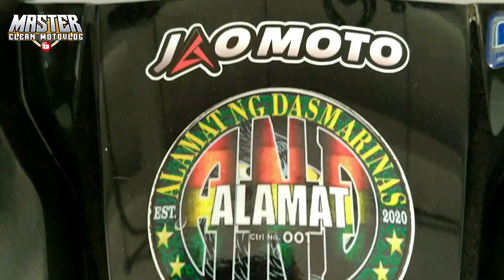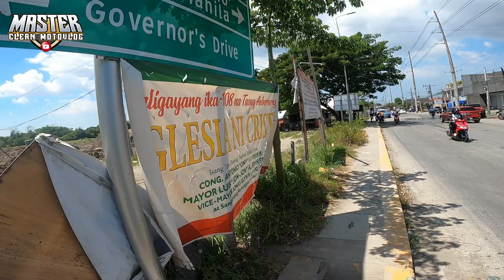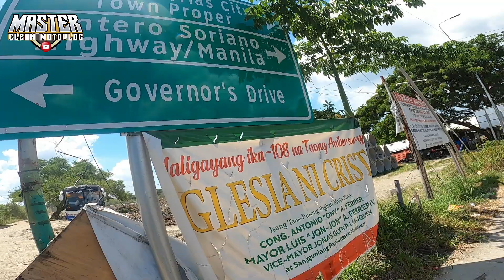HOW SHORTCUT IN PASONG CAMACHILLE 2 | VIA GOV.FERRER TO OPEN CANAL GEN.TRIAS,CAVITE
Routes and Landmarks:
Brgy Santiago,New Lancaster City,Open Canal ,Gen.Trias Himlayan,Gov.Ferrer Hi-way,Arnaldo Hi-way

VLOGGING EQUIPMENT
CAMERA: GOPRO HERO 8
MIC: WIRELESS GO RODE MIC
PC : AMD Ryzen 3 3100 4-Core Processor  3.59 GHz
RAM:16.0 GB
VIDEO CARD: GEFORCE GTX 1650 SUPER
VIDEO EDITTING APPS: FILMORA X
RIDE SAFE ! KEEP SAFE !
"BE STRONG TO FIGHT THE GOOD FAITH"